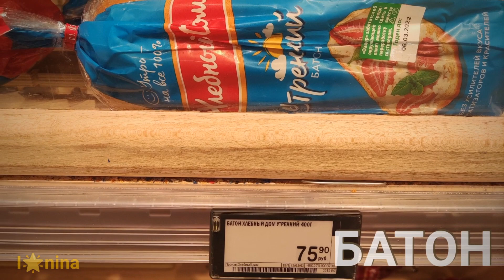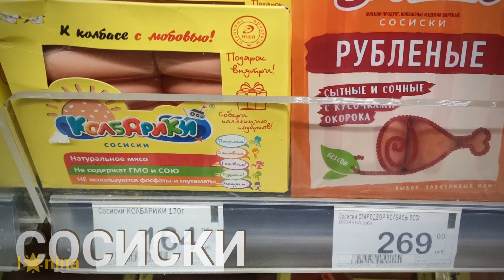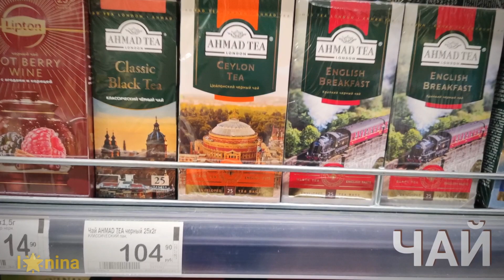Супермаркет "Перекресток" (цены на 01.03.2022г.) | Санкт-Петербург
Цены в супермаркете "Перекресток" в Санкт-Петербурге, актуальные на 01 марта 2022 года.